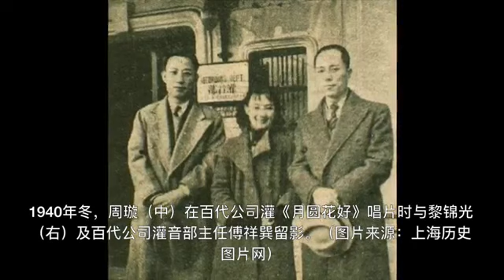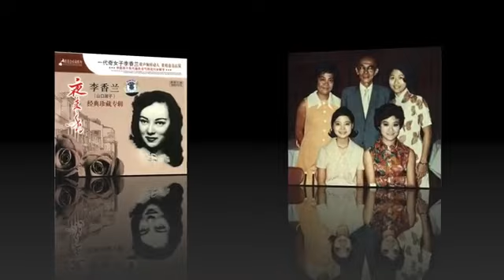一代歌王——黎锦光（下）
黎锦光的六位哥哥和八弟也都是社会才俊，不过，除了八弟和两个英年早逝的哥哥之外，剩下的几个兄弟都在中共的政治运动中遭受迫害。黎锦光的歌被中共称为“黄色歌曲”，他本人也被勒令打扫厕所。80年代，邓丽君重新翻唱《夜来香》，让黎锦光的歌再次回荡在中国大陆的上空……